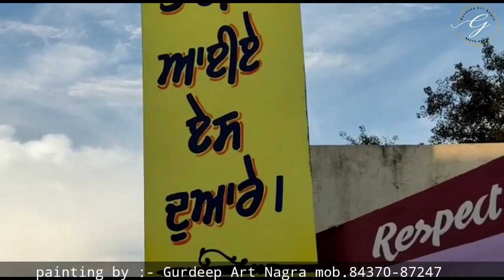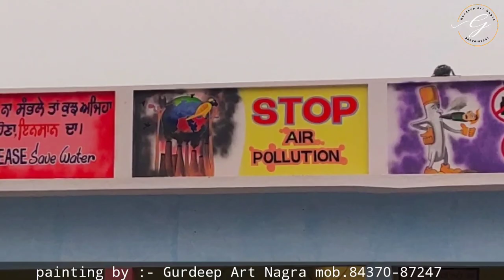Govt School Wall paintings | Govt. High school Kheri | Gurdeep Art Nagra